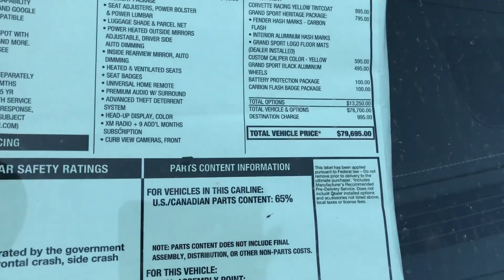2019 Zo6 and ss Camaro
2019 Zo6 and ss Camaro